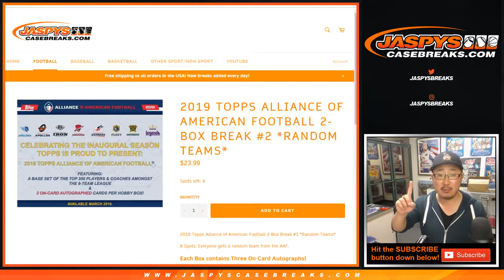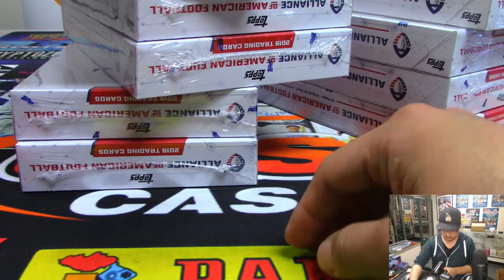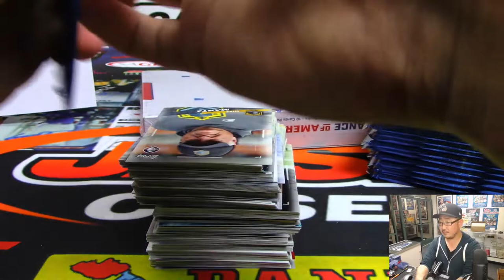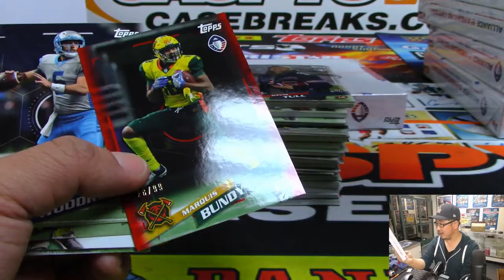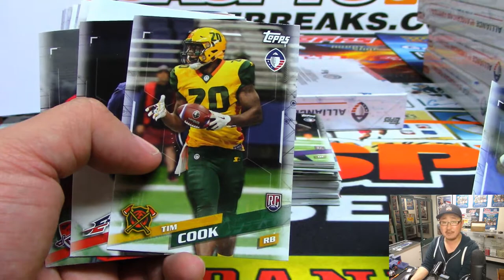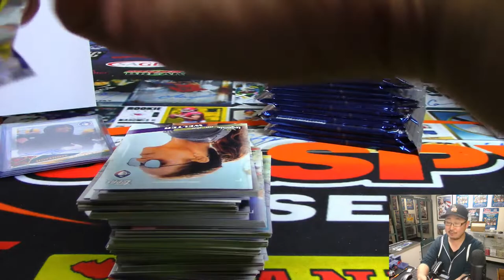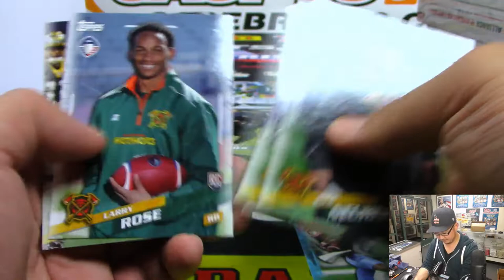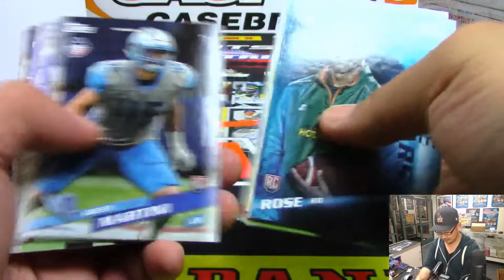W, 03/27/19 || 2Box RT #1 || 2019 Topps ALLIANCE OF AMERICAN FOOTBALL (AAF)